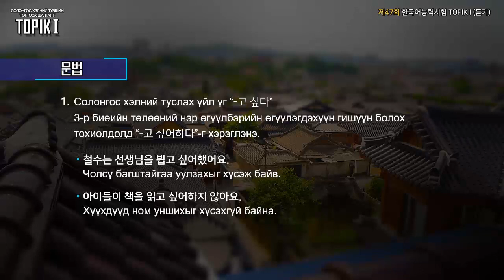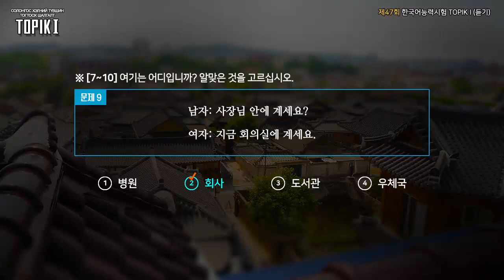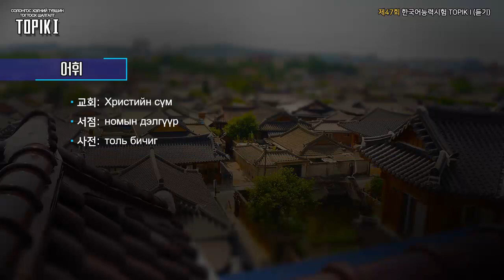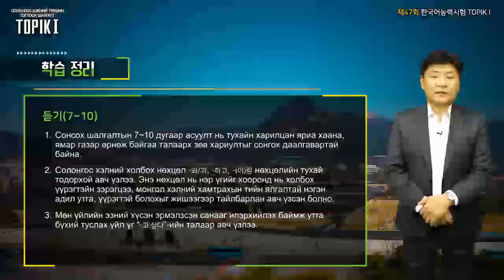TOPIK I Mongol 16